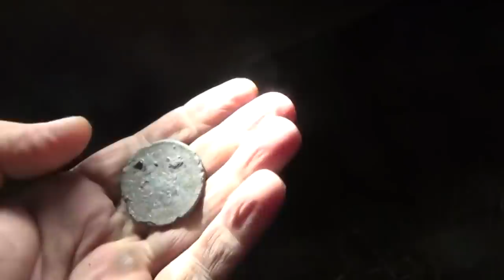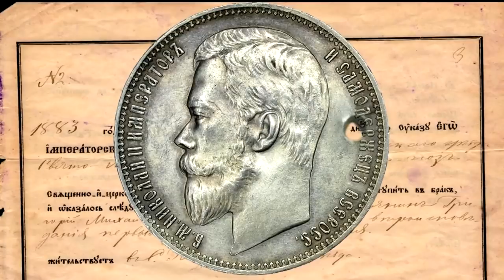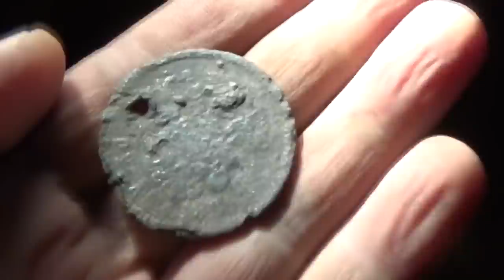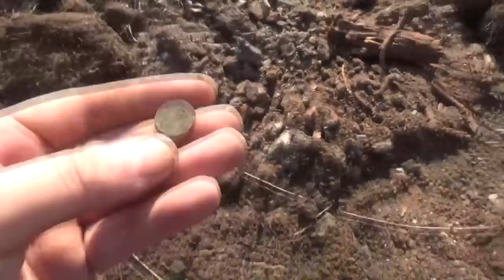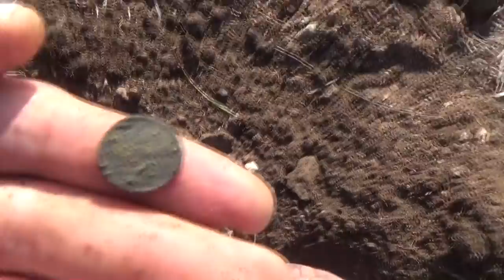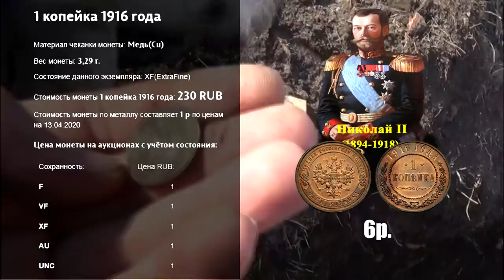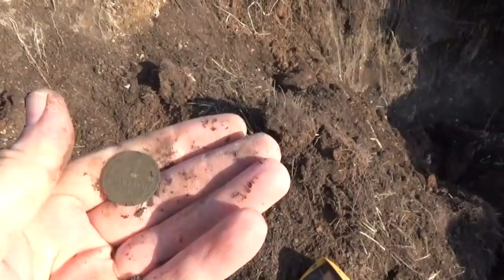Открытие сезона шурфологии 2020! Рекомендую посмотреть, понравились - подписываемся!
Вот и наступило весна. Кто-то подался в леса и поля месить "жидкость" кто-то еще и не распаковывал прибор. А самые, на мой взгляд, упертые копари шурфят фундаменты или так называемые домовые ямы. Я так думаю, что скоро находок у поверхности земли совсем уже не останется, так что придется искать монетки в недалеком будущем только таким способом. Шурфология это будущее в кладоискательстве!